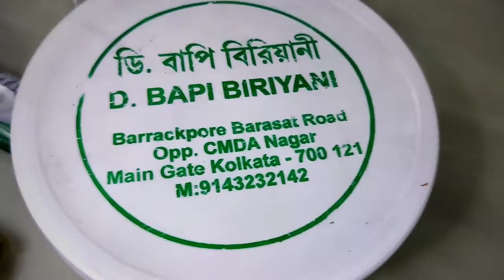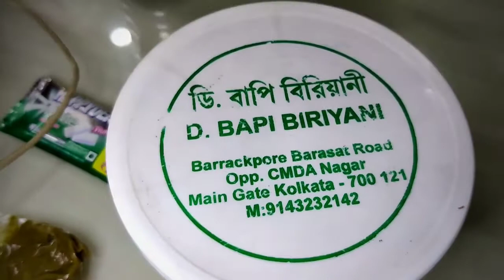D BAPI Mutton BIRIYANI Review . How To Get HOME DELIVERY ? . Hangla Me